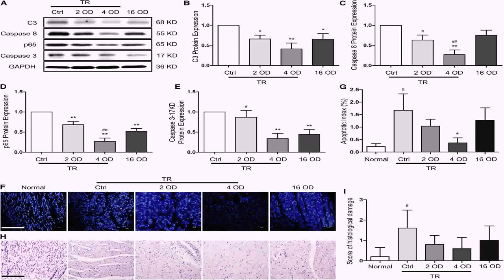Home Floor Plans With Guest House - DaddyGif.com (see description)